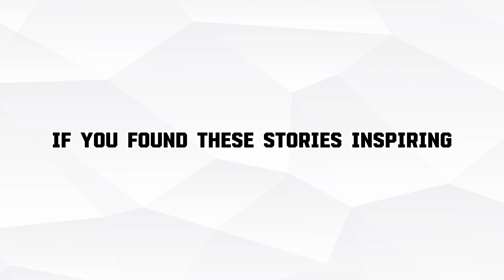Worst Animal Parents! Animals Eat Their Baby - Documentary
The animal world is very cruel and sometimes people cannot even imagine the wonders and horrors that happen in the animal world. This video is informative about why these animals behave the way they do and what influences this behaviour. These are just a few cases of animal cannibalism and who knows how many other animals are doing this.

Timecodes
0:00 - Intro
0:14 - Sand Tiger Shark
1:42 - Hamsters
3:33 - Mantis
5:33 - Cane Toads
6:50 - Polar Bear
8:15 - End